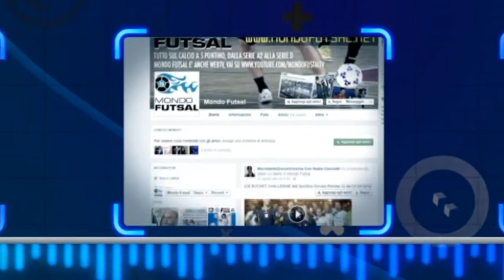MONDO FUTSAL TV VENTUNESIMA PUNTATA